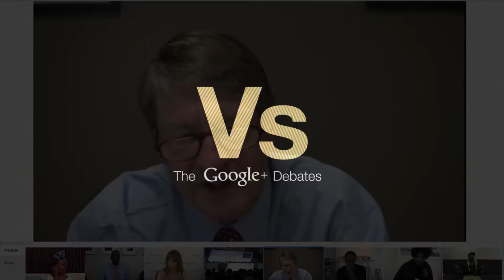PJ O'Rourke: Poetry is not greeting card s***!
PJ O'Rourke asks how we can control hip-hop - "What are we going to do, tell people they can only rap about puppies?"